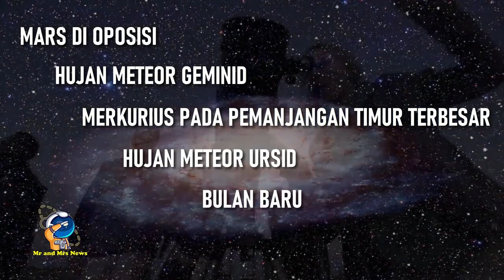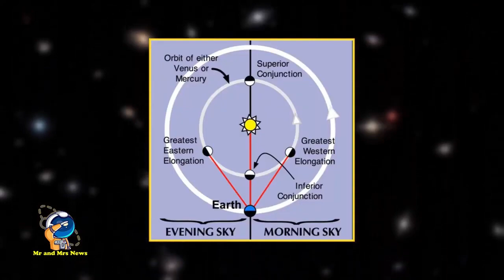ASTEROID KAH FENOMENA ASTRONOMI DESEMBER 2022 ( ASTRONOMICAL PHENOMENA DECEMBER 2022 )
ADA APA TANGGAL 21 DESEMBER || @junet55